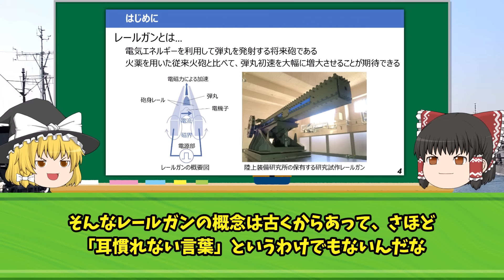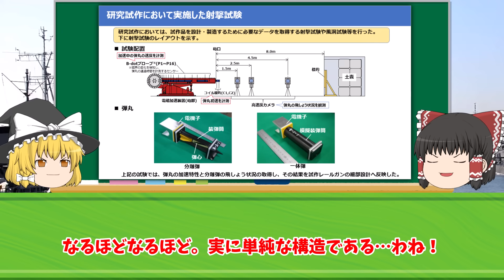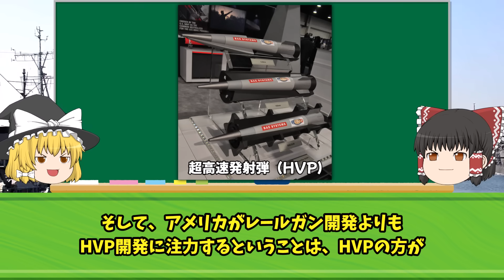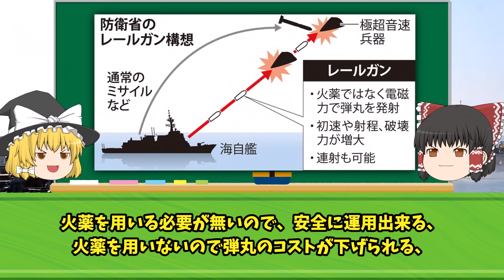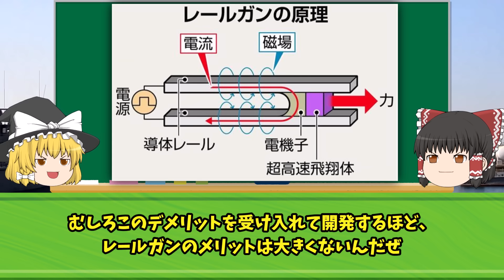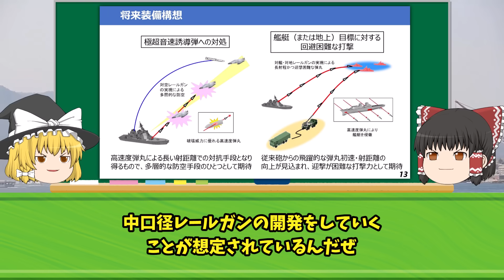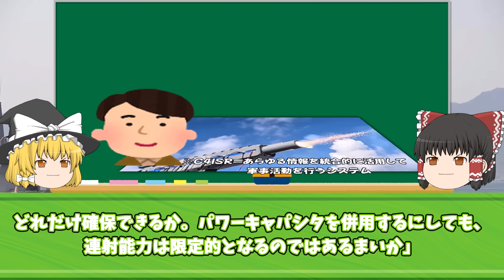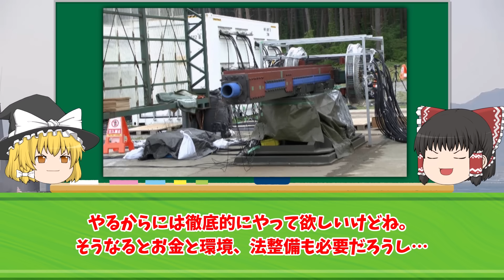世界初！ 自衛隊向の「レールガン」が洋上射撃に世界で初めて成功！中韓「今すぐ開発をやめろ」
iStock.com/Purplevideos,circotasu,baileystock,komisar,viafilms,3DSculptor,PlotPhoto,snksnksnksnksnk,jjneff,designprojects,AvigatorPhotographer,felixmizioznikov,vesperstock,Treedeo,mutra,Yuri_Arcurs